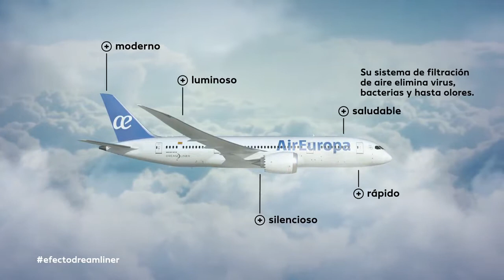Descubre el efecto Dreamliner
Conoce los nuevos aviones de largo radio de Air Europa